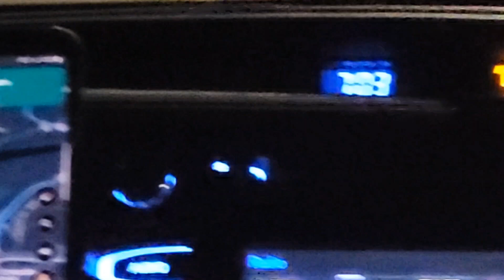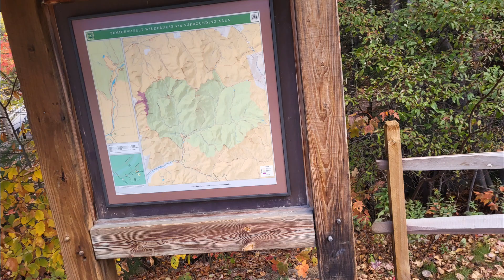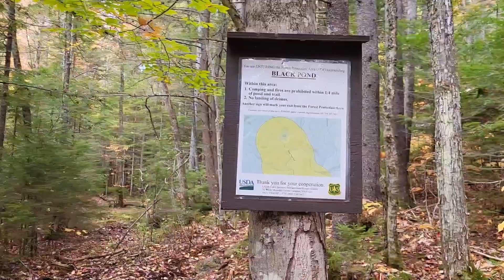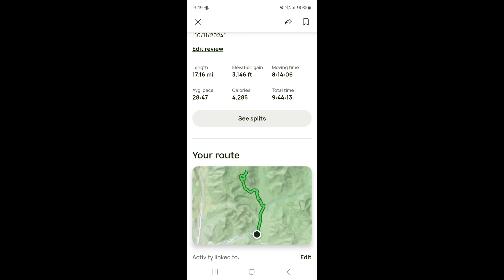🦉 Owl's Head 10/11/2024